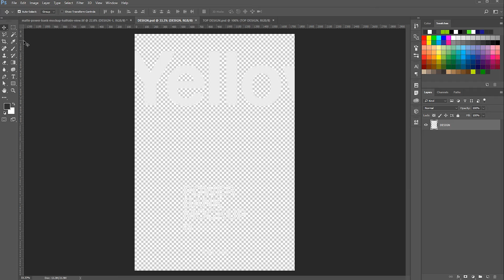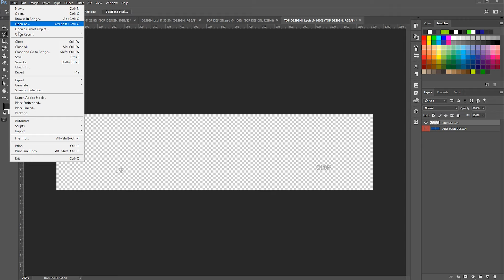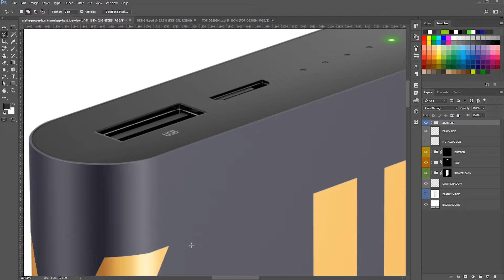How to use Yellow Images mockups | Matte Power Bank Mockup, Micro-B - Halfside View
Show your design in a more effective way on this mockup of a matte power bank. Power bank parts can be repainted. You can turn on the lighters and repaint it to the desired color. Also includes special layers and smart objects for convenient use and the most profitable demonstration of your product. Gold layer is available for all parts.

This mockup is available for the purchase on Yellow Images only.
Sample design is not included in the download file.